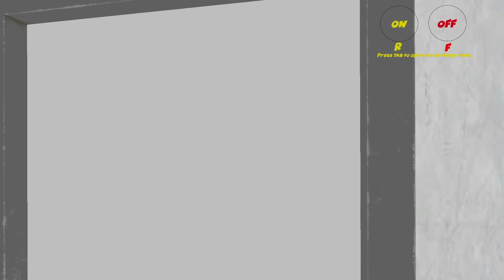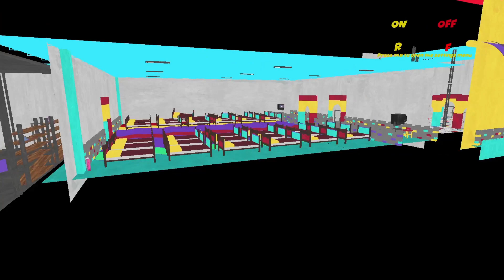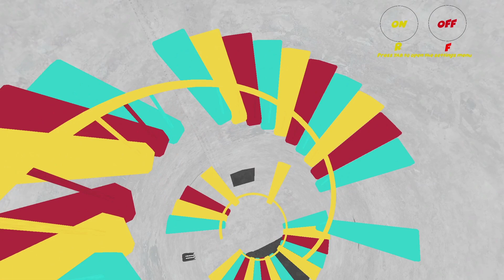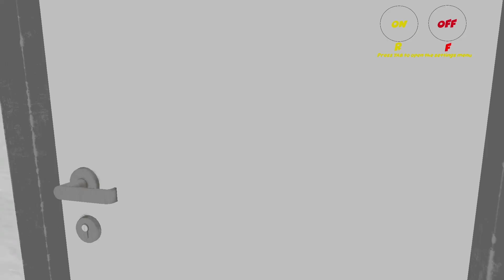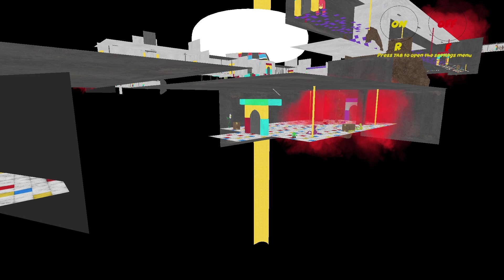Poppy Playtime: Chapter 3 - Behind The Scenes (Out of Bounds)